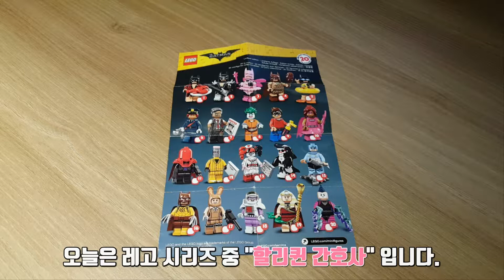레고] 귀여운 "간호사 할리퀸"을 만나보아요.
오늘은 레고 배트맨 시리즈 "간호사 할리퀸""입니다.